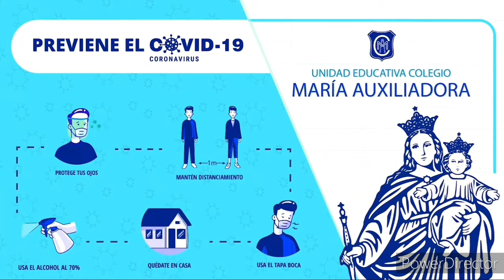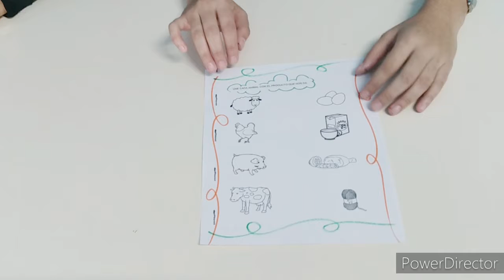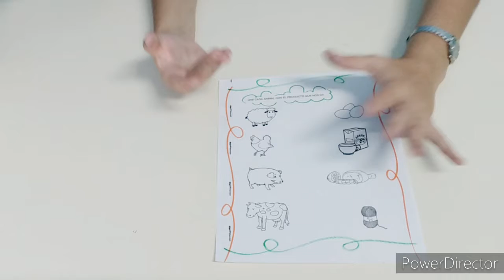Miercoles 20 de Enero - 1er Nivel "A"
Valencia, Venezuela
Colegio Maria Auxiliadora
Nivel: 1 Nivel "A"
Profesoras: Nijinska Herrera y Yanetsis Parra
Tema: Me divierto y Aprendo en el reino animal.